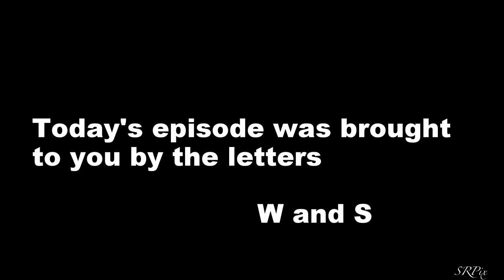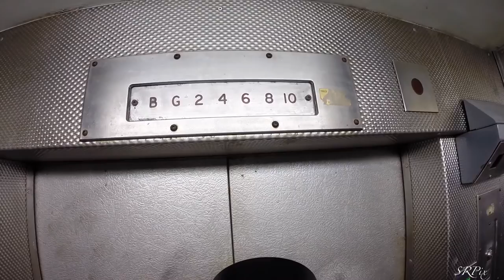Photographing Worthing Pier With Scott Ramsey - The Photographers Eye With SRPix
After several days stuck in front of the computer editing photographs I needed to escape! I had started to go a little crazy so I grabbed my Nikon and headed down to Worthing to take some photos under the pier.

And

Equipment Used
Nikon D3
Nikon 50mm 1.4 lens (The Nifty Fifty)
Go Pro Hero 3+
Go Pro Studio
Adobe Lightroom
Adobe Photoshop